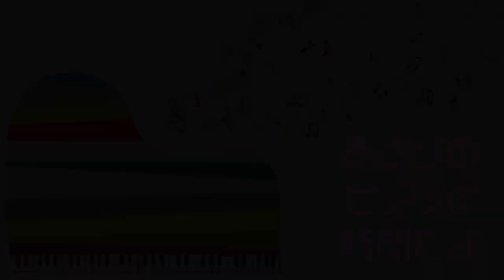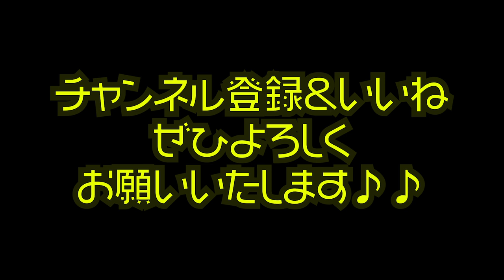【是非本編をみて欲しい！！】朝香祭 on the WEB NEXT!!!チラ見せ！本編が思わずみたくなると思いますぜ！！【あさぴ/style-3!/N.U./山下伶/ササキシンスケ/山田尚史】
2020年7月25日（土）13:00〜
「朝香祭 on the WEB NEXT!!」
出演：朝香智子／style-3!／N.U.／山下伶
　　　時悠耳感コーナー ササキシンスケ／山田尚史
料金：3,500円

朝香智子が３時間、ぶっ通しで演奏します！！
あさぴのピアノ好きな方は必見イベント！！

2020年5月27日  Release!!

‹収録曲›
01. Ready Go!
02. Englishman in NewYork (sting)
03. Tokyo Morning
04. Sunday Morning (Maroon 5)
05. とうとう
06. History Maker (DEAN FUJIOKA)
07. Shape of You with Jacob Koller (Ed Sheeran)
08. Tokyo Dating
09. 情熱大陸（葉加瀬太郎）
10.  Pretender with 瀬戸一王 （Official髭男dism）
11. 進撃の巨人メドレー〜紅蓮の弓矢ー自由の翼〜 with 瀬戸一王 （Linked Horizon）
12. 小さな島の流星群
13. Bohemian Rhapsody (Queen)
14. 走れ！ベートーベン
15. Pianista in Tokyo

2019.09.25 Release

2018年8月に全曲オリジナルのソロ・アルバム『SEASIDE RAINBOW』をリリース。プレーヤーとしてだけではなく、様々なアーティストの楽曲制作・アレンジも手がけ、映像作品への楽曲提供他、作編曲家としても活動の幅を広げている。そして2019年3月、全世界でダウンロード数2,100万以上という、いまなおロングセラー中の大ヒット音楽ゲームアプリ『DEEMO』の音楽世界をピアノ・アレンジによって構築したCDアルバム「DEEMO ピアノコレクション」がYAMAHAよりリリースされ、そのアルバムのメインアクトとして参加し、6月にZEPP Divercity Tokyoで行われたRayark Wonderlandではその収録曲を演奏し好評を得る。また、同年5月には第15回桂座音楽賞のグランプリを受賞する等、さらなる注目を浴びている。

N.U.